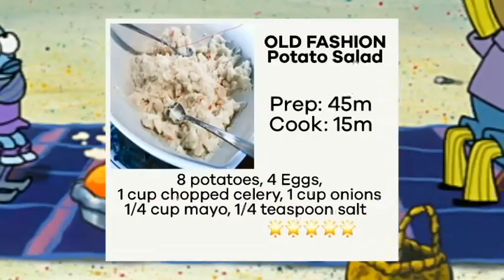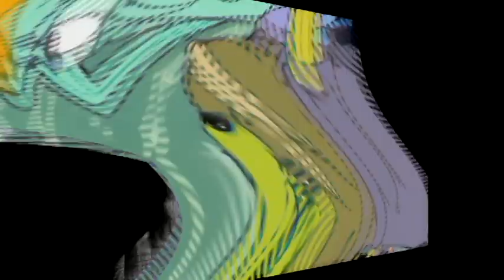Veg Replace Tennis The Chocolate Guy 🍫 Bikini Bottom Mysteries Ep 9 SpongeBob Rounds